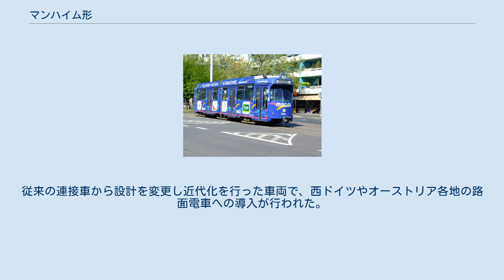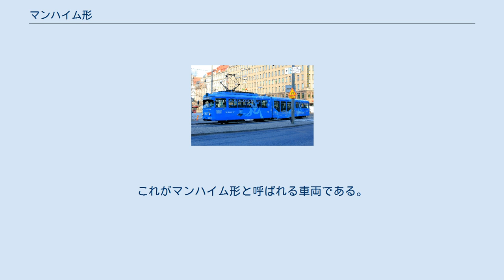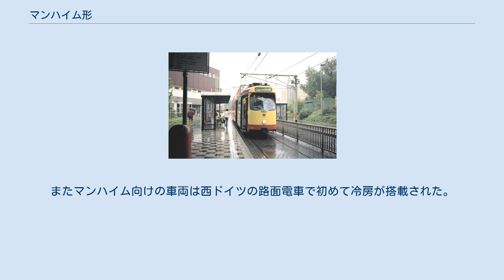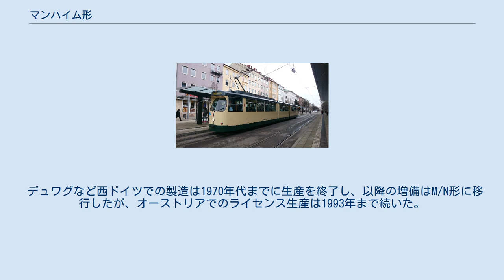マンハイム形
マンハイム形（アウクスブルク） マンハイム形（まんはいむがた）（ドイツ語: Type Mannheim）は、ドイツ（旧：西ドイツ）の鉄道車両メーカーであったデュワグを始めとする企業が製造した路面電車車両。
従来の連接車から設計を変更し近代化を行った車両で、西ドイツやオーストリア各地の路面電車への導入が行われた。
 1951年に製造された試作車以降、デュッセルドルフに工場を持っていたデュワグは西ドイツを始めとする世界各地の路面電車へ向けてデュワグカーと呼ばれる路面電車の製造を続けていた。
その中で1960年代の終わり頃、マンハイムの路面電車で最後に残っていた旧型2軸車両の置き換えにあたり、マンハイム市電側の要請に基づき従来製造していた連接車から設計を改めた車両を導入する事が決定した。
これがマンハイム形と呼ばれる車両である。
 主電動機や台車、直角カルダン駆動方式を用いた駆動装置などは従来の連接式デュワグカーを踏襲する一方で、乗客の快適性向上を図った事で車体設計が変化し、視界向上のため前面・側面窓が上方に拡大した。
それに伴い前面方向幕の位置は上方に移された。
また乗降扉のガラス面積も下方に拡大し、停留所や駅のプラットホームとの段差が目視出来るようになった。
車内には座席（クロスシート）や握り棒に加え、鞄など手荷物を乗せる事ができる折り畳み式のテーブルが設置された車両も存在した。
投入する都市によって前照灯の形状は異なり、最初に導入されたマンハイム向けの車両は前面下部に2個設置された一方、ウィーンやグラーツなどに導入された車両は1個のみ設置された。
またマンハイム向けの車両は西ドイツの路面電車で初めて冷房が搭載された。
 1969年に最初の車両がマンハイムに到着し、試運転で良好な成績を得た後同年12月23日から営業運転を開始した。
以降はデュッセルドルフを始めとする各地の都市へ導入され、デュワグ以外にもリンケ＝ホフマン、MANによるライセンス生産も実施された。
またオーストリアのウィーンやグラーツ向けにオーストリアの国内企業であるシメリンク・グラーツ・パウカー（SGP）、ローナー・ヴェルケによるライセンス生産が行われ、動力や運転台を有する2・3車体連接車（GT6、GT8）に加え後方に連結する付随車も製造された。
 デュワグなど西ドイツでの製造は1970年代までに生産を終了し、以降の増備はM/N形に移行したが、オーストリアでのライセンス生産は1993年まで続いた。
以降は超低床電車を始めとする新型車両導入に伴い廃車が進行している一方で、マンハイム→ザグレブ、ヘルシンキなど別都市への譲渡や、中間に低床車体を追加した部分低床化などの改造工事も行われている。